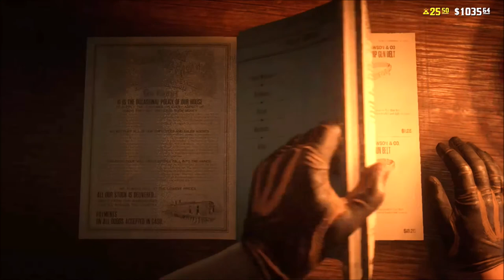Red Dead Online: How to Do Your Dailies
Join the Blackwater Bandits in this in-depth tutorial full of tips, tricks and map locations that will make it much easier for you to get your dailies done every day in RDR2. Find the best ways to complete the tasks you'll get the most often, plus learn how to master a few that are just seriously tricky.

The BWB play on XBox One